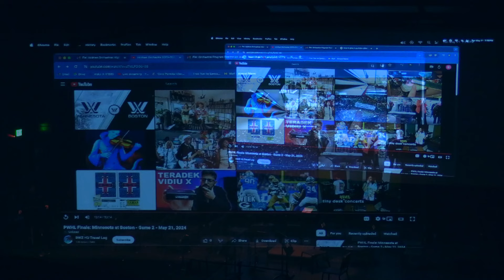2024 Holmes Junior High Orchestras Finale Concert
11:30 Holmes Junior High Orchestra Program 2023-24 Highlights Video * Nan Zhang

27:33 Holmes Intermediate Quartet
28:06 Finale from Serenade No. 9 Posthorn * Wolfgang Amadeus Mozart
arranged by Sandra Dackow
Violin I: Devin Wang; Violin II: Elijah Ding; Viola: Natalie Chen; Cello: Candace Li

35:12 Holmes Intermediate Orchestra
36:53 Can-Can * Jacques Offenbach * arranged by Merle J. Isaac
38:48 Canon in D * Johann Pachelbel * arranged by Patricia T. Pinkston and Dan Kerr
42:22 Midday Prospects * u-Peng Chen * transcribed by Lazy Yuiii
44:27 From Past to Present from Skyrim * Jeremy Soule * arranged by Pedro Gilabert and Paul Fortunato * Multimedia presentation by Paul Fortunato
50:36 Dance of the Tumblers from Snow Maiden * Nikolay Rimsky-Korsakoff * arranged Sandra Dackow
53:34 Finale from Symphony No. 5 * Ludwig Van Beethoven * arranged by Richard Meyer

1:03:41 Holmes Advanced String Quartet
1:04:20 String Quartet No. 16 in E flat, K.428, Mov. I Allegro ma non troppo * Wolfgang Amadeus Mozart
Violin I: Claire Shu; Violin II: Leanna Kim; Viola: Oliver Rich; Cello: Lydia Jeng

1:17:11 Holmes Advanced Orchestra
1:18:54 Concerto for Double Bass, Op. 3 in F# Minor, Mov. I Allegro * Serge Koussevitzk * arranged by Isaac Trapkus
Soloist: Dante Baldini
1:31:39 The Barber of Seville * Gioacchino Rossini * arranged by James “Red” McLeod
1:37:29 Hungarian Dance No. 5 * Johannes Brahms * arranged by Merle J. Isaac
1:41:08 Finale from Symphony No. 41 Jupiter * Wolfgang Amadeus Mozart * arranged by Carrie Lane Gruselle

Director of Orchestras: Angelo Moreno
May 21, 2024, Richard Brunelle Performance Hall, Davis CA
Videography: Davis Media Access; Jeff Shaw, video director
Cameras: Emma Arntzen, Ethan Thomas, Jeff Shaw
Audio: Thomas Estes